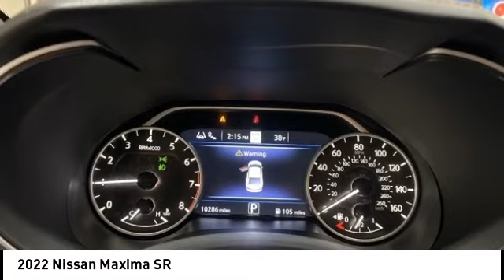2022 Nissan Maxima Cedar Falls IA UDX22762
2022 Nissan Maxima SR